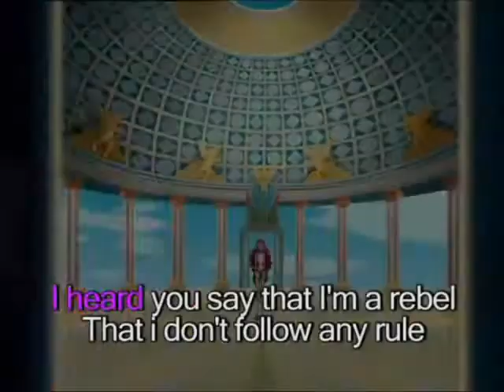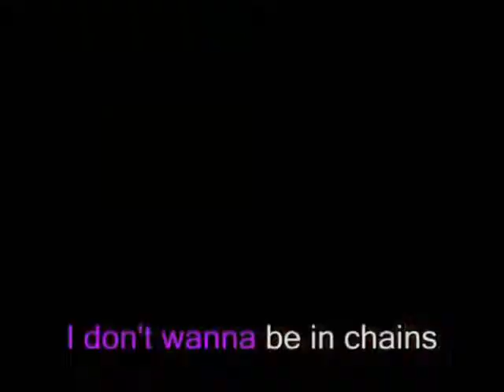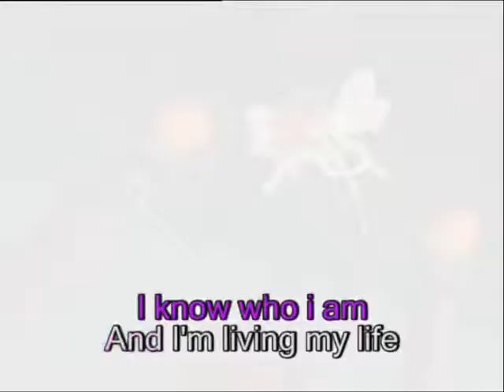Live My Life (Karaoke/Voice)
Winx Club (c) 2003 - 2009 Rainbow S.p.A. Series created by Iginio Straffi.